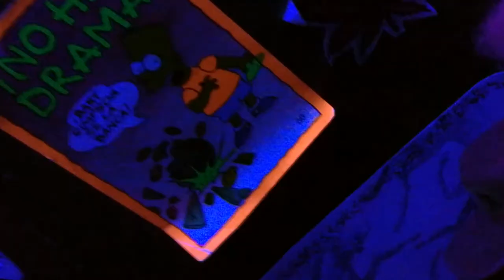Savage Mondo Blitzers! mirada profunda a algunos ejemplares.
Hoy miramostan de cerca como me lo permite el foco de la camarita un lotecito de los contovertidos Savage Mondo Blitzers.
Estas figuritas fueron cortesía de Clarita, una tremenda artista la cual pueden seguir acá

Seguinos en insytagram para ver mas fotos y estar alerta a los nuevos videos
Seguí la música de Caco, el compositor oficial de Adersid acá: